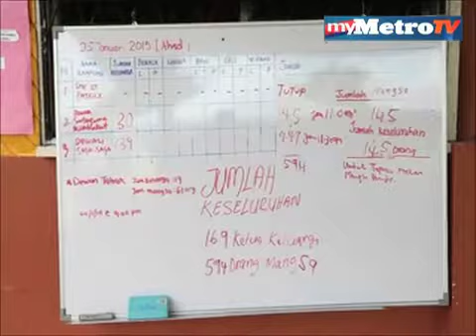Tinjauan banjir di sekitar Membakut, Sabah